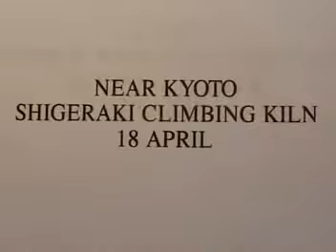Pottery in Japan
Miyagi traditional Pottery kirigome ware Shopping site movie location Kirigome ware .

Peeler Ceramic Art Films, Potters of Japan Part One PART 1. INCLUDES: Mori Pottery of Shikoku Kei Fujiwara at Bizen Mr. Ichino at Tamba Ancient elbo-made .

Shows the activities and ways of life of Japanese folk potters in Onda, a remote village in the mountains of North Central Kyushu, Japan. Presents a detailed .

Photos: Genji Shimizu (artist name Hokujoh) Full member of the Japan Arts Crafts Association Master of traditional Crafts .